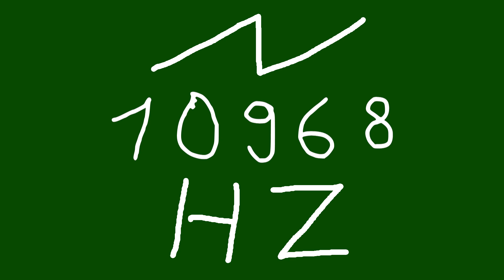10968 hz saw